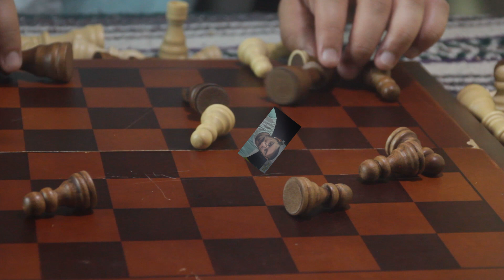Chess ASMR (Wood Triggers)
Here is me playing (with) chess. I actually have gotten into learning and suck but ill be better MARK MY WORD$$$.